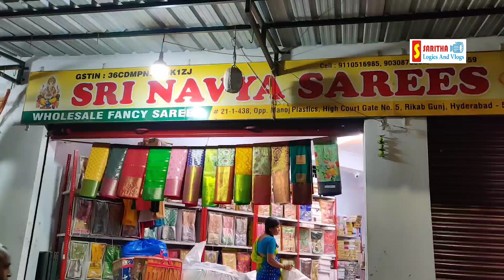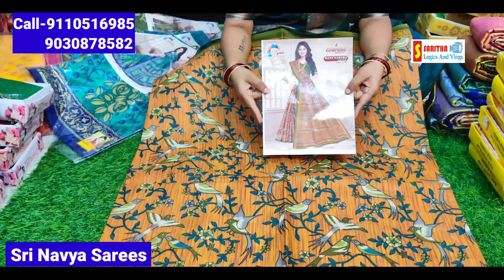pattu sarees ఒక్కటి కూడా పంపిస్తాం / Wholesale Sarees In Hyderabad / call-9110516985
చీరలు Exchange Offer లో తీస్కోండి / చీరలు @150 / Sri navya sarees
Madina ఆఫర్  Sale లో cheeralu 🎉 Exchange available 🎉 sarithalogics

shop address

Sri Navya Sarees,
opp:Highcourt gate -5.
madina
Hyderabad

Sri navya sarees YouTube channel link